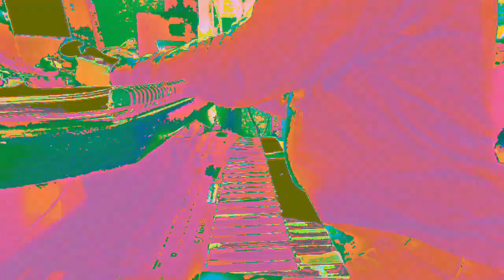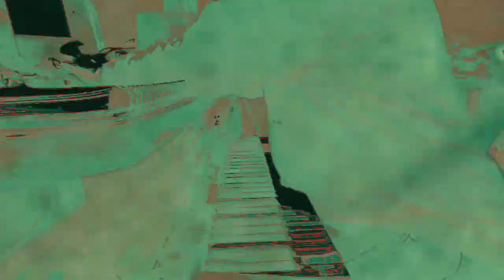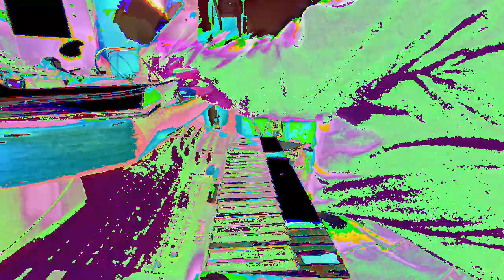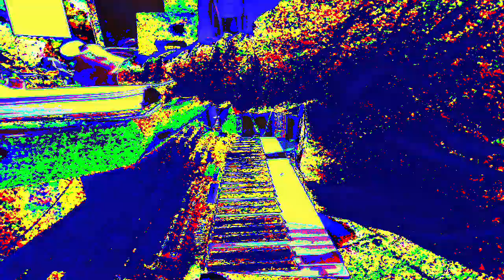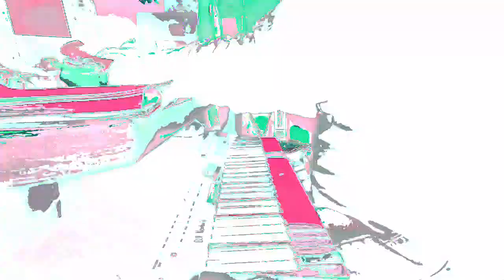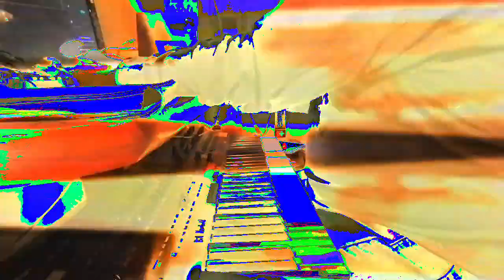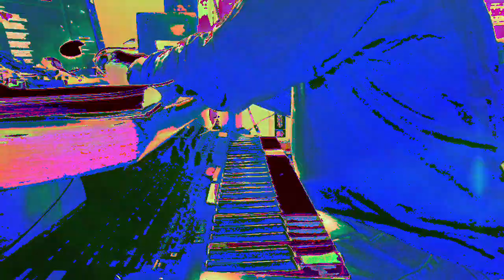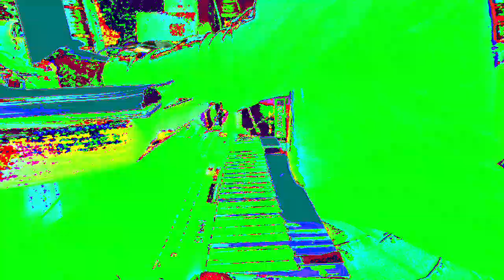[EPILEPSY WARNING] Movie 23 02 23 09h13m25s *Photosensitivity Warning*